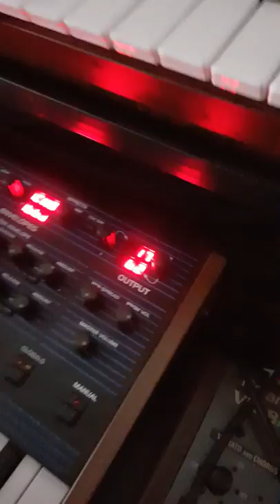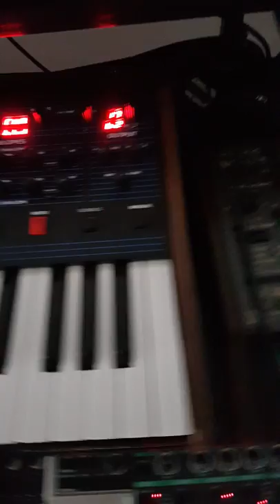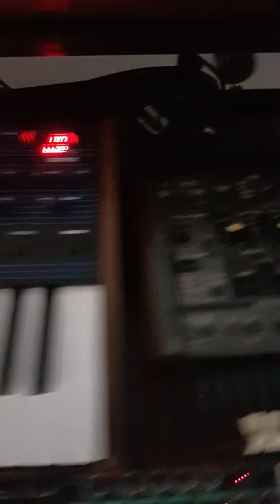VE - 07.08.2018 [LIVE]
Little live with one hand & Arturia SparkLE + Roland Juno-6 + Dave Smith Instruments / Sequential OB-6, newcomer of the home-studio

VE-sound.com